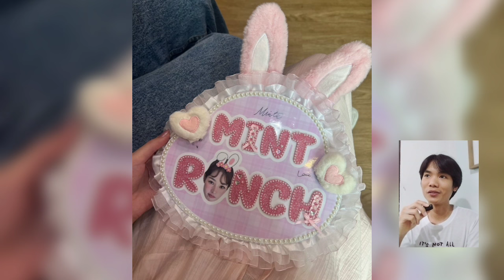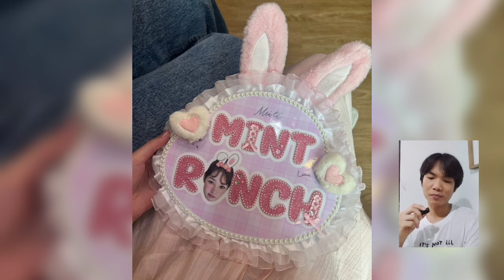ความพิเศษวันเกิดปีนี้ของมิ้นท์พวกเรารอเซอร์ไพรส์จากป๋าพีค ♥️ พีคมิ้นท์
ร่วมสมทบทุนให้กับรายการ ชื่อบัญชี กฤษณ์ บัวเรียว
เลขที่บัญชี 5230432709 ธนาคาร กรุงเทพ